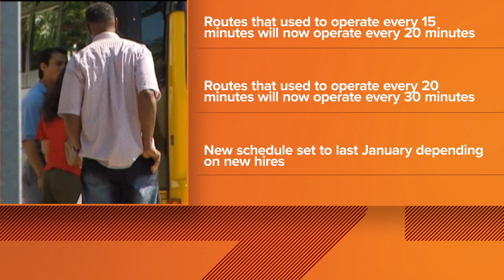DART making route changes due to driver shortage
Check out some of the latest route changes coming to DART.